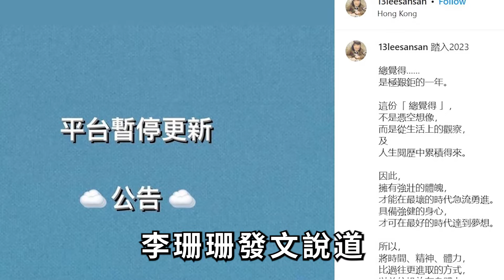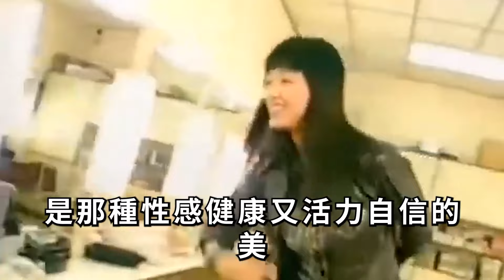最美港姐傳來噩耗！被錢嘉樂玩弄9年拋棄，今46歲未婚無子真相讓人淚奔